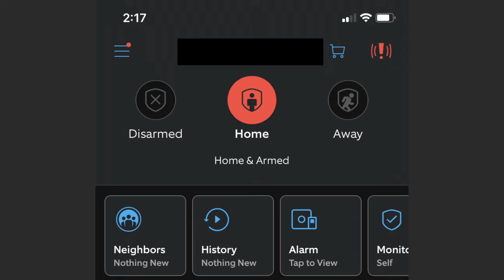How To Turn Off Ring Camera & Stop Recording Video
This is how to turn off the Ring camera.

*ImChillToo’s content is for entertainment only. Use of this information is strictly at your own risk. ImChillToo will not assume any liability for direct or indirect losses or damages that may result from the use of information contained in this video including but not limited to economic loss, injury, illness or loss of life. The content of this video may be outdated or inaccurate.